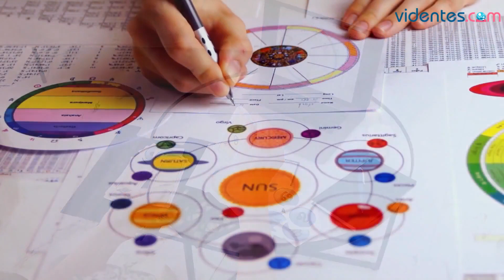HORÓSCOPO DIARIO 🥰💫💘 LIBRA ♎️ MARTES, 17 DE SEPTIEMBRE DE 2024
Horóscopo de Libra para hoy, martes 17 de Septiembre de 2024. El horóscopo para hoy: descubre tu futuro gracias a mi horóscopo diario para ti.